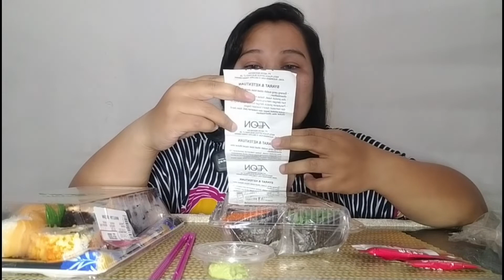Jajan Sushi murah Terenak